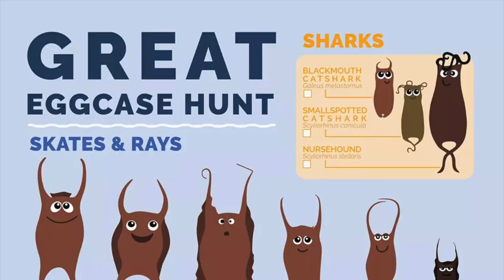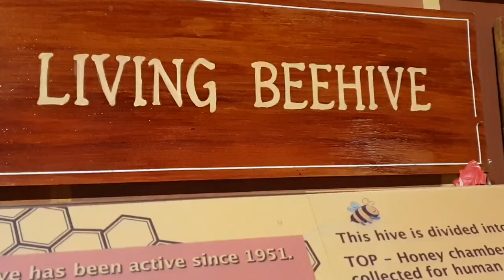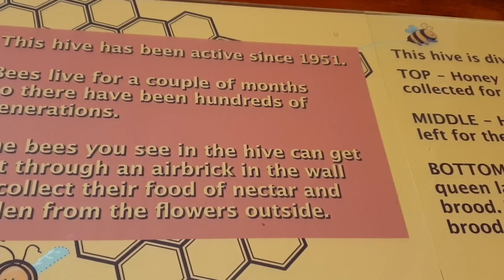Die Roete van die Cloetes - 'n Week in Oos Londen